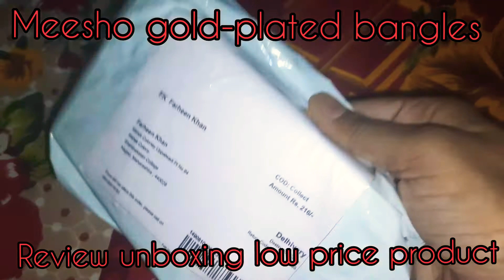meesho festive wear gold bangles&bracelets🎆 review unboxing low price best products video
meeshofestiveweargoldbangleslikesubscrib

👋everyone today I'm sharing with you meesho

 gold-plated bracelets & bangles low price best

 quality products review unboxing meesho

 must buy product  product code is below 👇

prodct code  👉👉s-51547529

ALLHA HAFIZ 🌸